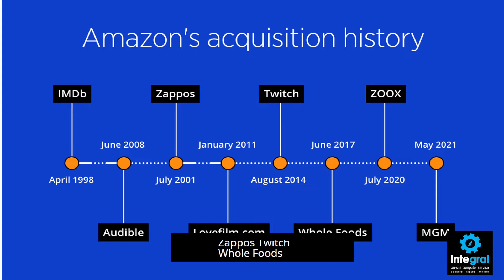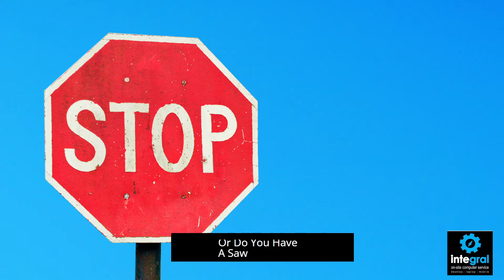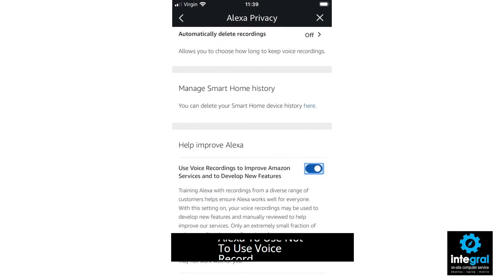How Can I Stop Amazon From Spying On Me?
Like the technology in the movie 'Minority Report', Amazon is becoming the all-seeing eye when it comes to knowing what you purchase because they can monitor your smart home devices, camera, and web searches. Is there anything you can do to keep them from prying? What can you do about criminals who want to spy on you as well? Check out this video to see how you can keep your information more secure.